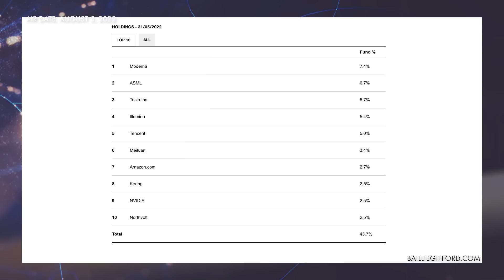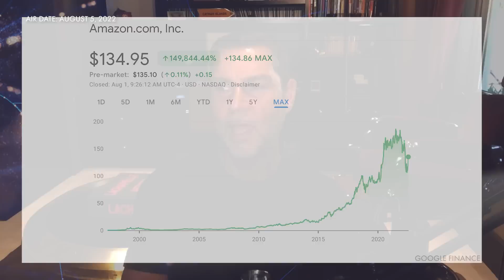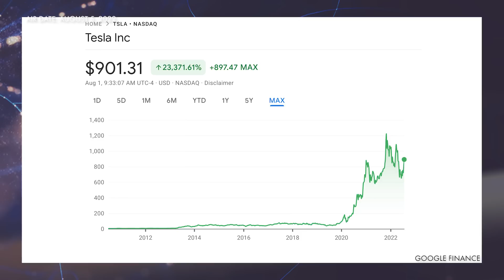A Look Into Scottish Mortgage Trust's Portfolio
Tom Slater, one of the world's leading technology investors, has been at the top of Raoul’s to-interview list for a long time.

Tom manages the Baillie Gifford Scottish Mortgage Trust – yeah, that name just sounds old and conservative, but these are tech investing pioneers. The Trust made its bones finding opportunities when and where other investors aren’t even digging, and it's outperformed the Nasdaq 100 by more than 400% since 2001.

Tom’s team continues that work today. This is a must-watch conversation about investing in and profiting from The Exponential Age. Recorded on July 21, 2022.

About Real Vision™:
Real Vision™ is where you can understand the complex world of finance, business, and the global economy with real in-depth analysis from experts.